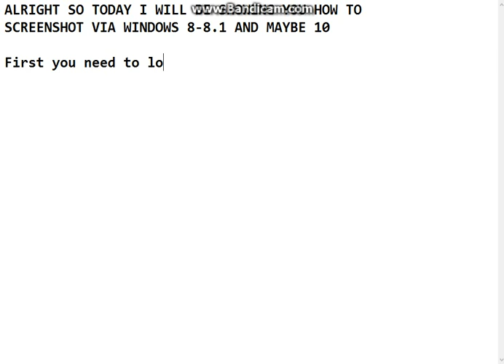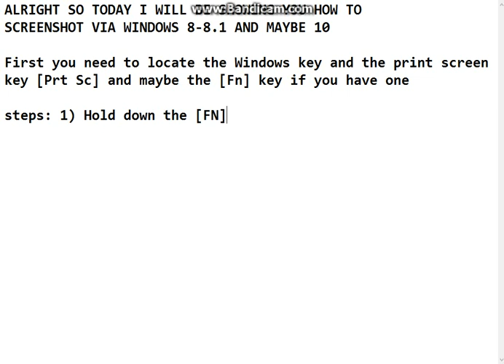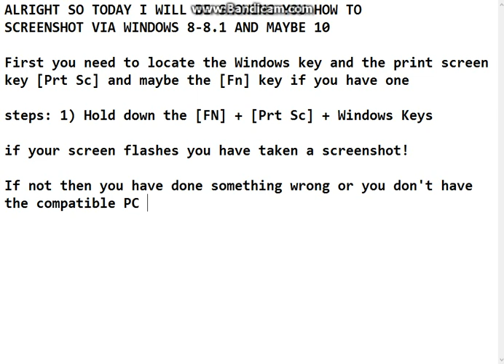HOW TO SCREENSHOT ON A WINDOWS 8 LAPTOP OR DESKTOP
This will show you how to screenshot on a Windows 8 (Sorry for the watermark and any misspelling)